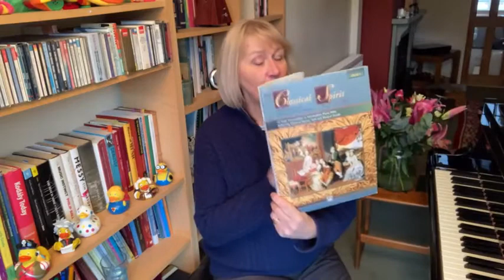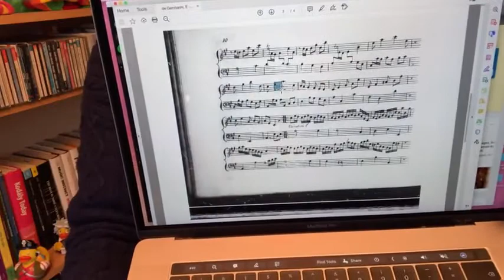Tuesday Teaching Tips: Elisabetta de Gambarini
In this month's Curiosity Box we have been exploring music by female composers. This week, on Tuesday teaching Tips, Sally shares Music by Elisabetta de Gambarini, an English composer of the 18th century.